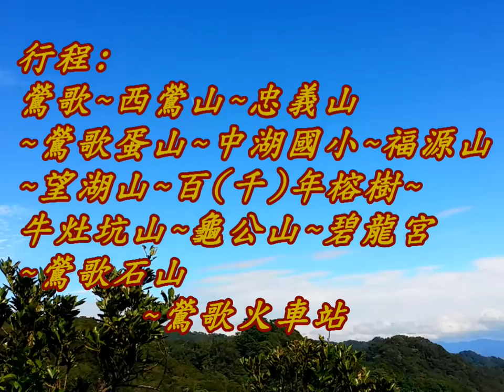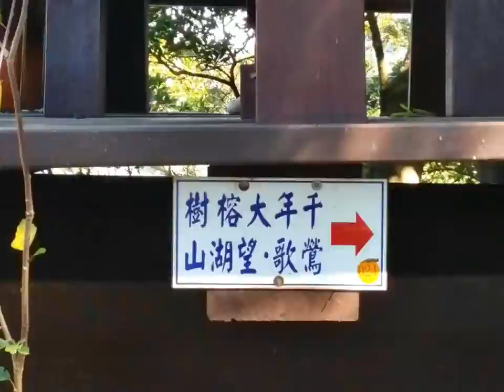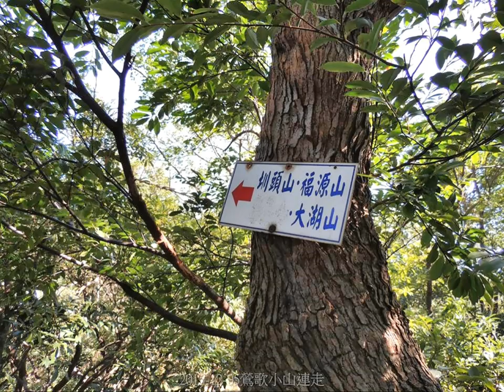登山全紀錄(41)DVD~~2015年12月5日慢集團登鶯歌十座山O型連走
攝影者 : 王柏輝
行程：鶯歌後火車站、西鶯山、忠義山、觀景山、鶯歌蛋山、中湖國小、福源山、圳頭山、望湖山、百(千)年榕樹、新格步道、龜公山、牛灶坑山、鶯歌石山、石山、鶯歌石、孫龍步道、鶯歌後火車站。